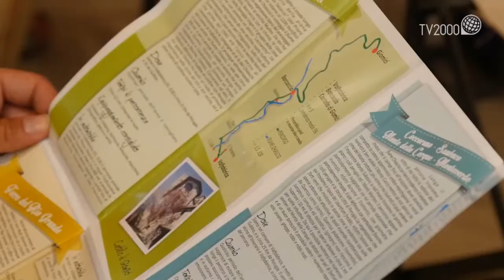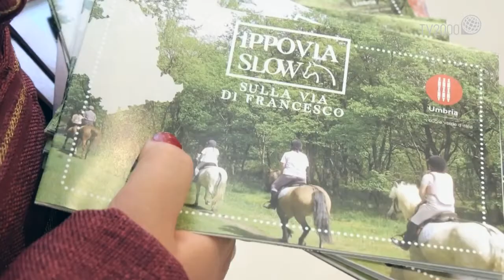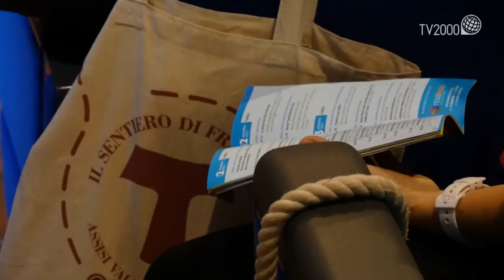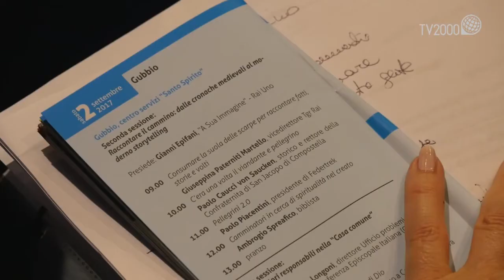Viaggiatori sulla terra di Dio - Speciale Tv2000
Dalla Sala del Refettorio dell'ex Convento di San Pietro a Gubbio, lo speciale televisivo dal titolo "Viaggiatori sulla terra di Dio - Musica, testimonianze, dialoghi nella Giornata per la custodia del Creato", trasmesso da Tv2000 l'8 ottobre 2017.

Premio giornalistico “Sentinella del Creato”
Premio “Lupo di Gubbio” per la riconciliazione

una produzione Press News per Tv2000
a cura di Daniele Morini
videomaker Bruno Fanucci, Claudio Sannipoli e Francesco Ventanni
consulenza per i servizi esterni Martina Valentini, Beatrice Vergari, Alessandro Leonardi
segreteria di produzione Francesca Sannipoli e Carla Monacelli
organizzazione Francesco Dominici e Andrea Albini

hanno collaborato:

"Al Fondino", Associazione Amici della Musica e del Teatro “L. Salvati”, Ceramiche Rampini, Cooperativa sociale Corinzi 13, Federico Venerucci Comunicazione, Gypsea, Hotel “Beniamino Ubaldi”, Il Fiore, “Juji” teatro e servizi, libreria Fotolibri, Nuova Estetica Rita, Officina dei Sapori, Park Hotel Ai Cappuccini